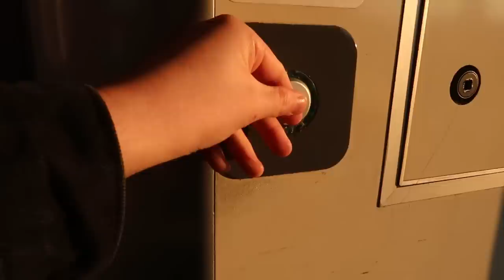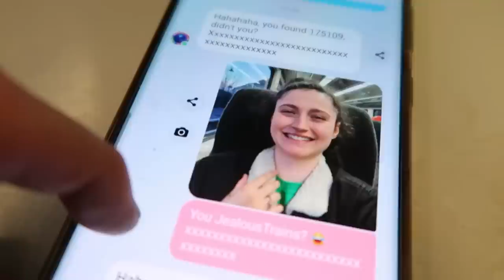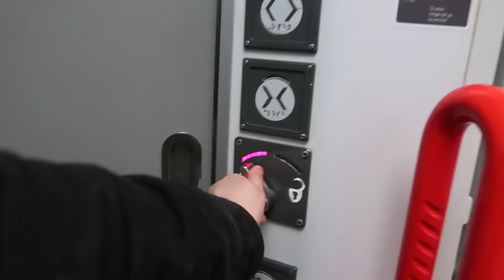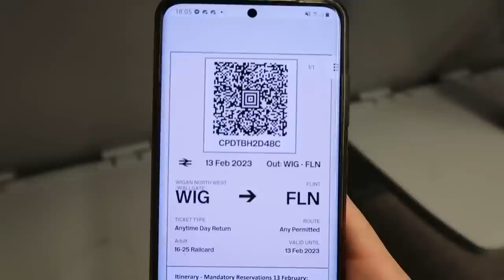Riding My FAVOURITE Train along the North Wales Coast Line!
Riding My FAVOURITE Train along the North Wales Coast Line! (13/02/23). I took a trip from Chester to Holyhead on board TfW's 175109 :).

A BIG THANKS to my patrons: Simon Poole, Rob Houghton, Paul and Rebecca Whitewick, Geoff Marshall, Stuart Goulding, Ian R, Sam Yates, Dave Eggleton, Jeff B, Joanne Welsh, mathew horton, Brian Gaskell, South Coast Dave, Mark Butterworth, Kevin Sturman, Colin Barrow, Darren Makin, John Brown, Eric Rivas, Jack Newell, oorail.co.uk, David Lay-Flurrie, Martyn Maconachie, Emma Page, David Collison, Rachel Wallace, Tim Woods, Mart'sMiscMix, Lucy Michela, John, Mark Morton, Manic, Ewan Ritchie, Dan Spence, Stephanie Carlyle, Pete Joels, JR, Jonathan Witty, jimnicebutdim, Marc Cannava, Jonathan Alwyn-jones & Daniel Shurz